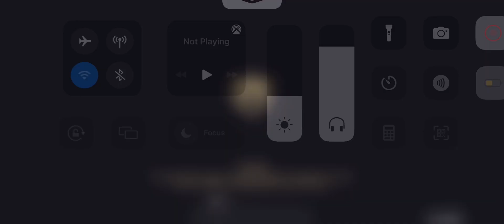Genshin | Test run: Gorou